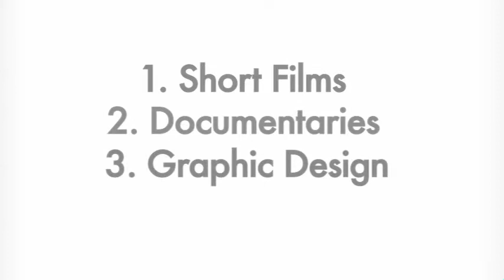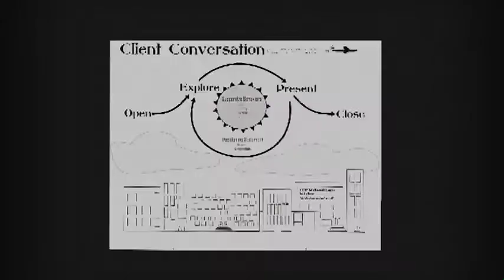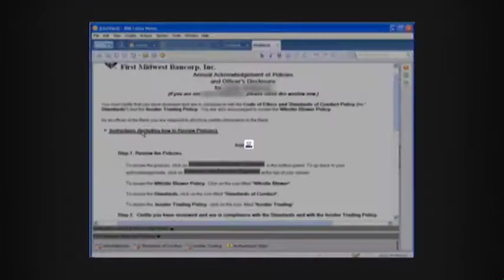DemoReel_2011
Updated Demo Reel as of Summer 2011. and go to the Contacts page for the business number.